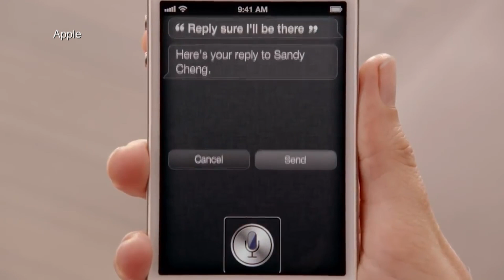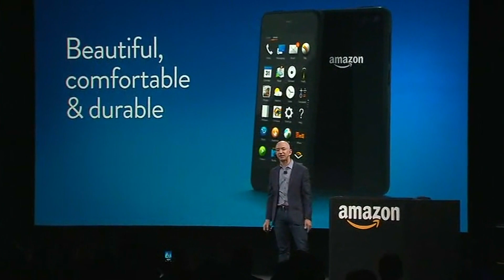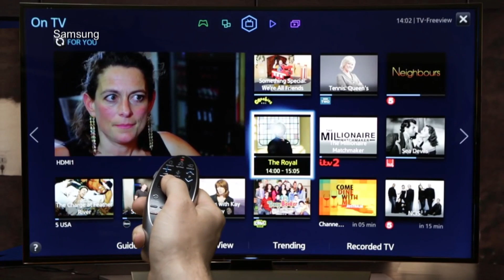IMHO: Big Tech Is Watching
Jim Braude shares his thoughts on why you might want to reconsider that Alexa contraption you have in your living room.